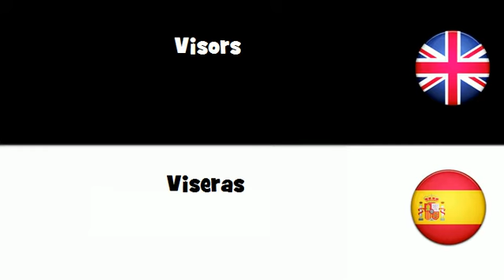APRENDER INGLÉS = Viseras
frenchwithvincent APRENDER INGLÉS = Viseras